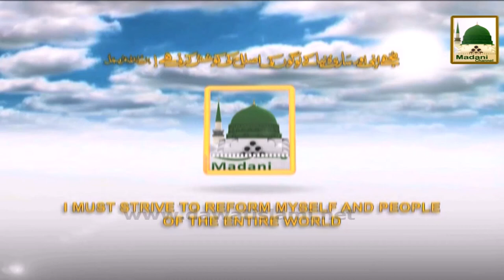Promo - Nojawano Ke Masail Ep#15 - Sunday 9pm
Speaker: Muballigh Dawat-e-Islami And Haji Imran Attari